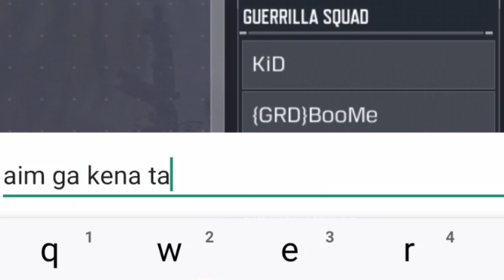DAFAQ !! DRAMA KETEMU CHEATER Di MASTER RANK 😂 Garena COD Mobile Indonesia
🌟Suka CoD Mobile Garena? Cek Video2nya di

- Garena Call Of Duty Mobile Indonesia -